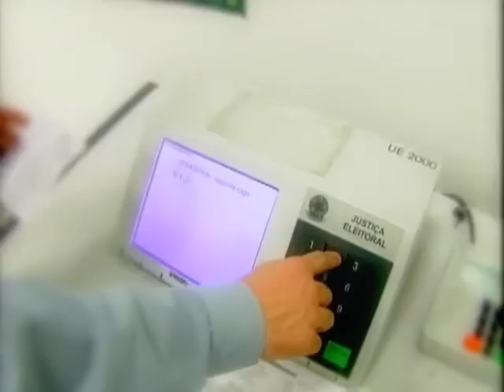PUCTV / TVUFMG - ELEIÇÕES 2012 - FLASH03